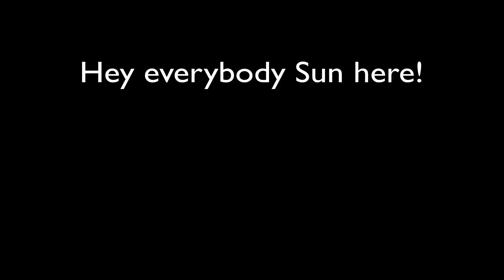UPDATE VIDEO!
The video explains it all. Hope you enjoy the few kills in the background as I play Skywars. Love you all

➤Server: mc.hypixel.net

➤Skype: SundazeYT
➤IGN: Sundaze_